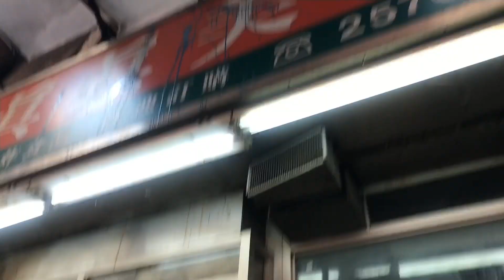SO DAMM HOT HOTTEST MAE SUNDAY UPDATE 24TH OF JULY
Sunday update ni kunyang Mae lakad lakad lang sa labas